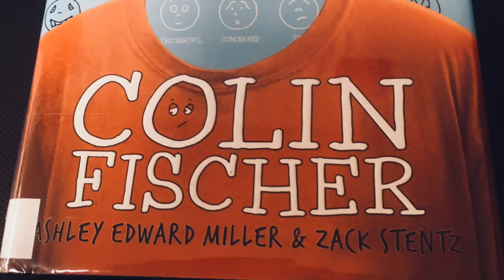Colin Fischer Booktalk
A booktalk on the book Colin Fischer.